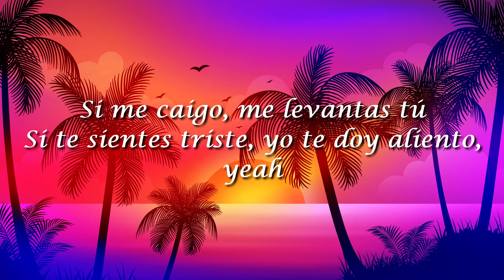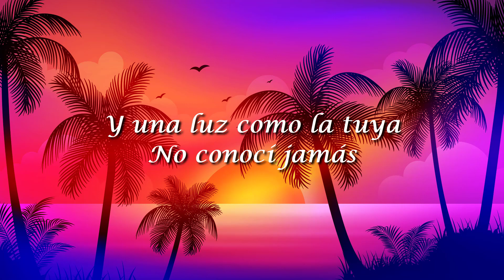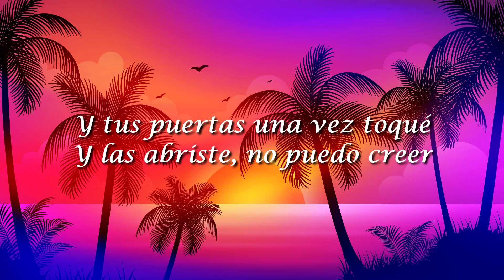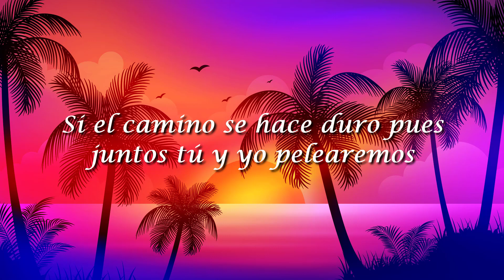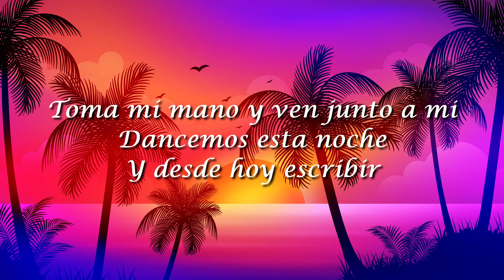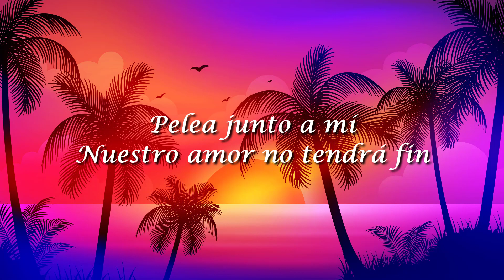Tercer Cielo, Toma Mi Mano(Letra/Lyrics)